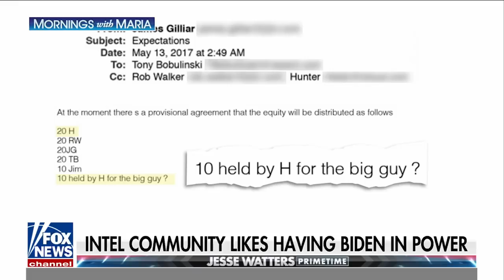Jesse Watters: These alleged tapes could be key to next election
Jesse Watters discusses the FBI document showing a Burisma executive allegedly referred to President Biden as ‘the big guy’ on ‘Jesse Watters Primetime.’